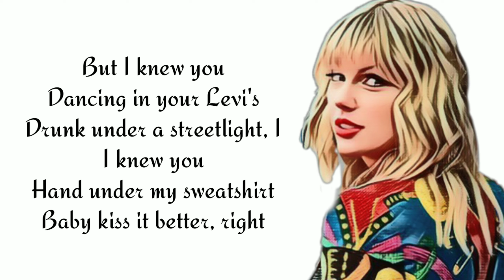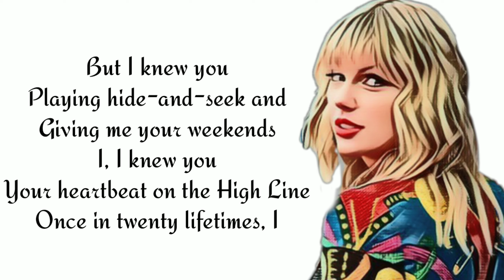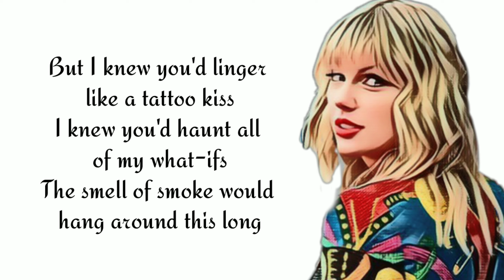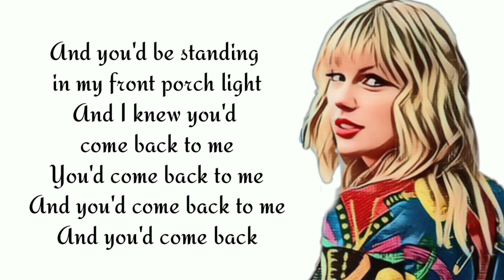Taylor Swift - cardigan (Lyrics)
Lyric video for "cardigan" by Taylor Swift